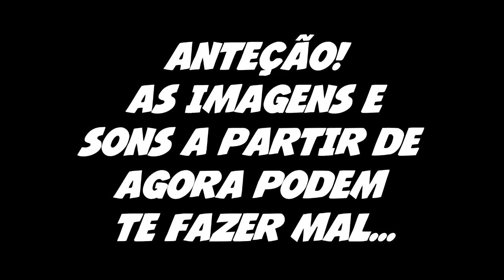TERRARIA MINILANDS 11 - BOSS WALL OF PRAÇA! Não é pokemon mas evoluímos!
Galera esse episódio pode explodir seu cérebro ou não! Dessa vez fizemos igual aos pokemons/digimons! EVOLUÍMOS!

Opa! Esse é mais um vídeo dessa série sobre o jogo Terraria! Um jogo que parece ser genérico mas é muito mais complexo e grande do que parece!
Neste game mostro mais algumas dicas para quem não conhece o game. Então confira o vídeo ai!

Meu twitter: @pedroconte

Outras tags: aventura, "armadura de ferro", steam, "pc jogo", "jogos de computador", "jogos para pc", craft, minecraft, "pc game", "Terraria Armor", "terraria boss", "Terraria Armor", minecraft, "lets play terraria", "steam", "terraria steam", minecraft, Edge Of Space, Games, "Video game", Video-game,npc, Tinkerer's Workshop, gameplay, jogos, steam, "terraria steam", "boss do inferno", meat,"Terraria Armor", "let´s play terraria", "Terraria torrent", "terraria download", "Jack Sparrow", "Games", "Video game", "vamos jogar terraria", "let´s play terraria", "terraria inscritos"
"jogo para pc"
"pc jogo"
"pc game"
"jogos de pc"
Games
"Video game"
"Video-game"
gameplay
"armadura de osso"
"terraria otherworld"
"terraria armas"
"terraria swords"
"terraria espada"